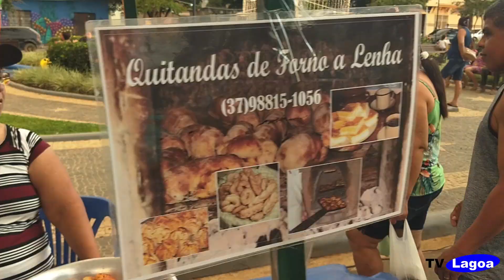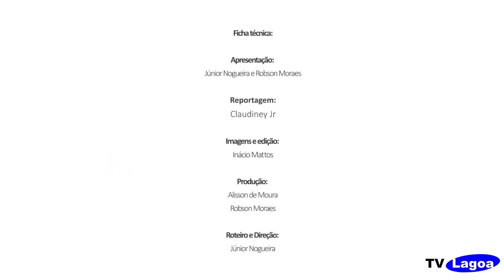TV Lagoa - Programa #04 - Prótese Capilar e Feirinha de Japaraíba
Prótese capilar: uma alternativa para a calvície e para levantar a auto estima.

Feirinha de Japaraíba:  ponto de encontro nos sábados a tarde para saborear o melhor dos produtos da terra

Deixe seu joinha, escreva um comentário e veja mais vídeos do canal